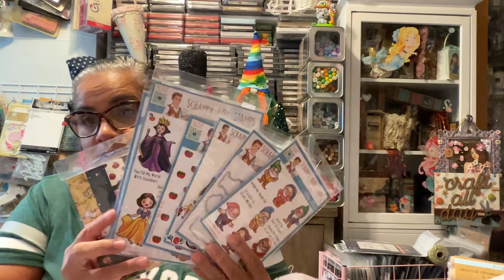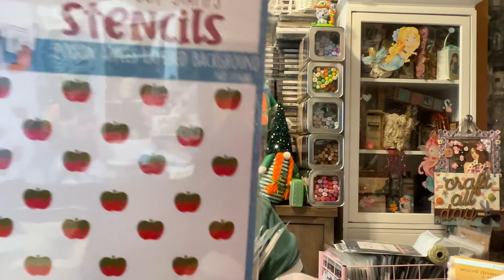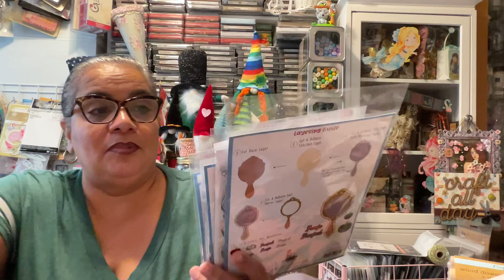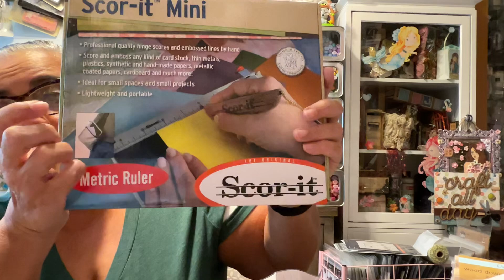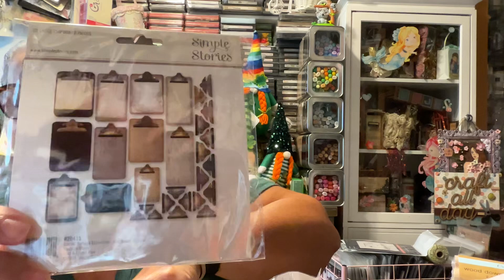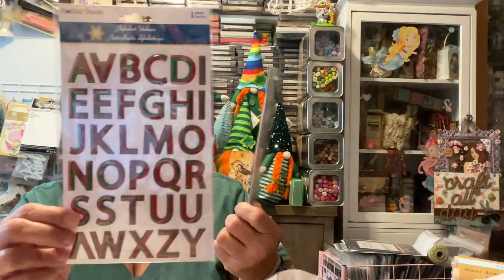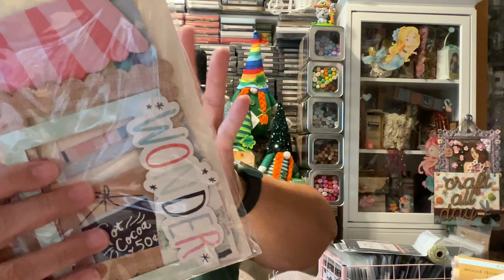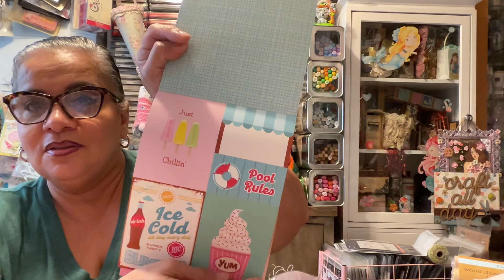Expo 2024 part 2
Goodies from SCRAPPY BOY BOOTH